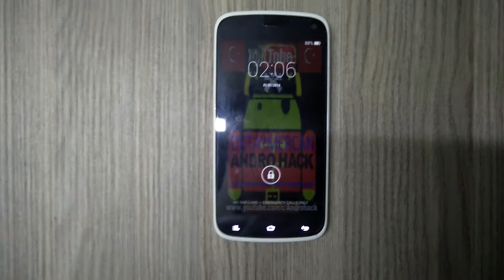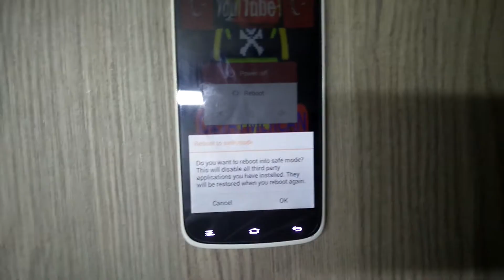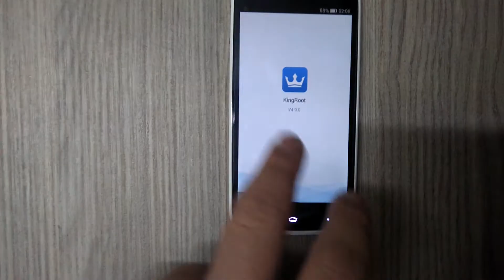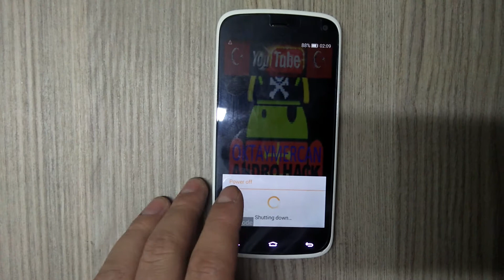Android 4.1 ve üstü için safemode a geçme rehberi